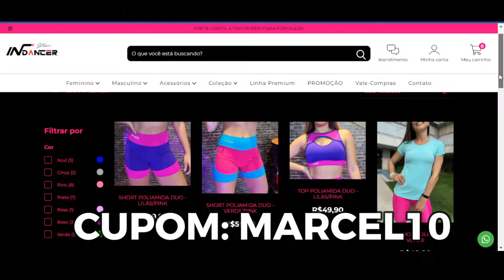PASSO A PASSO: O Poder da Bunda - Mc WS | FitDance (Coreografia)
COMPRE INDANCER STORE SEM SAIR DE CASA:
Enviamos para todo o Brasil! Os melhores looks pra você arrasar e levar o seu amor pela dança por onde for.
CONTATOS:
Insta Instrutor: @apenasmarcel
Insta Studio: @indancerstudio
Insta Loja: @indancerstore